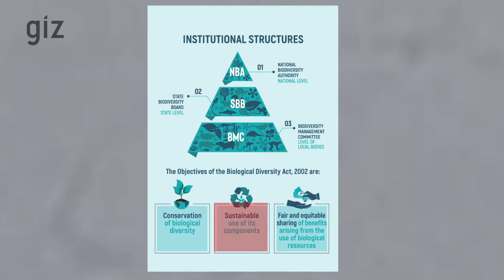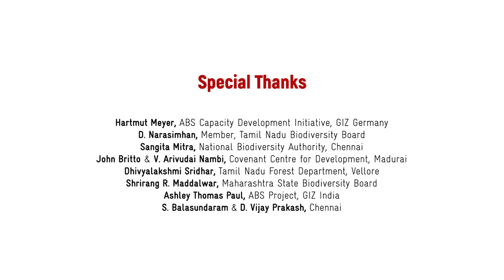Biodiversity Management Committees: Simply Explained (English)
Every Panchayat in India has to set up a Biodiversity Management Committee under the Biodiversity Act of India. This film explores how this seven-member body at the local level can help promote the sustainable use of biodiversity of India and protect the traditional knowledge associated with it.

This film was produced as a part of the Access and Benefit-Sharing Partnership project implemented by GIZ India at the national level and in the states of Uttarakhand, Maharashtra and Tamil Nadu.